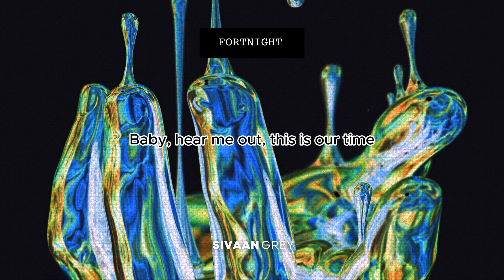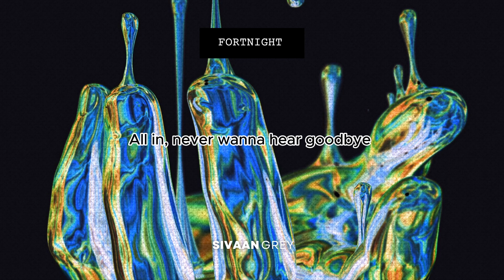Fortnight (Lyrics) | Sivaan Grey